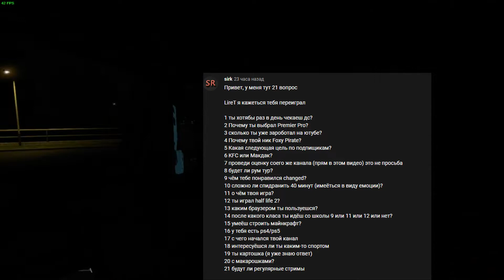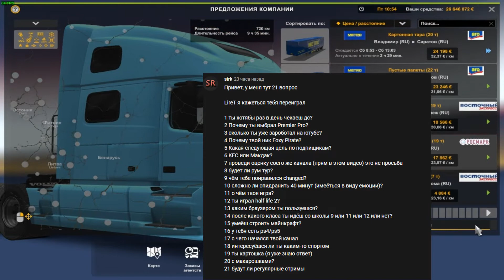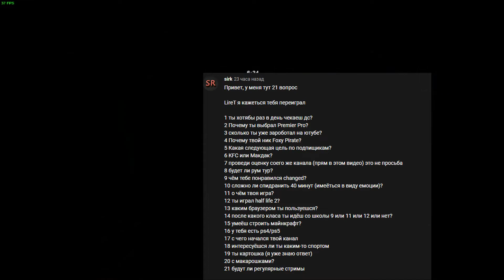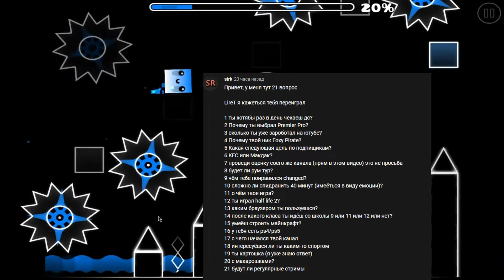ОТВЕТЫ НА ВОПРОСЫ №5